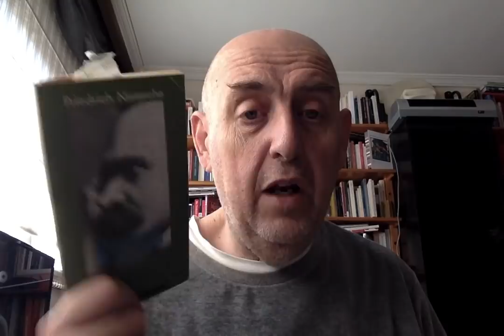"Libros recomendados: ojo con el arte. 68. Odio la comedia"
Comentario de varios libros que utilicé para dar una conferencia "Lorem Ipsum" contra la comedia en el V Congreso Nacional de la Comedia.